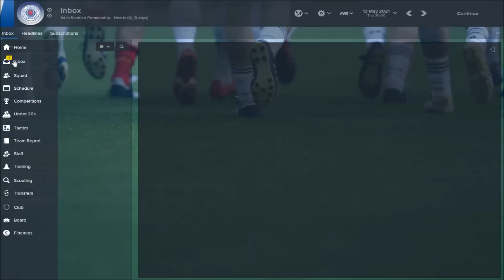Football Manager 2015 | Glasgow Rangers | Episode 65 | @Passion4FM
The return leg against Atlético Madrid, can we make it through to the Europa League final, can something magical happen?